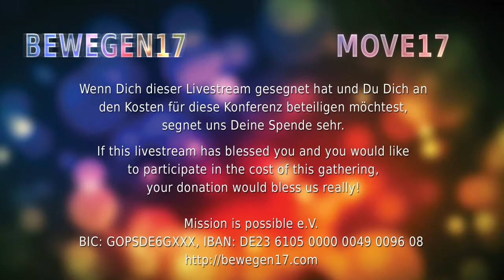»bewegen17« Achte Einheit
Apostel bedeutet nicht "Gesandter", wie die verbreitete Ansicht ist. Als Grieche beherrscht er die Feinheiten der griechischen Sprache und erklärt den Unterschied. Jeder hat eine Gabe nach himmlischen Maß. Es steht eine Reformation des Leibes vor uns.